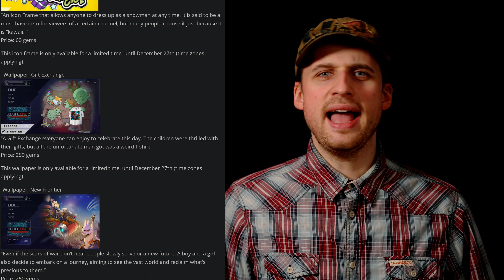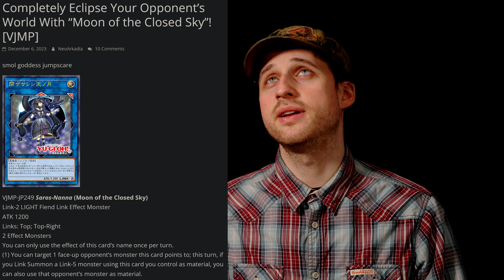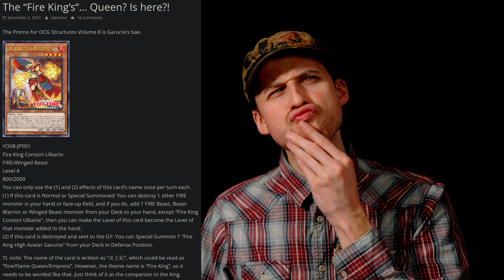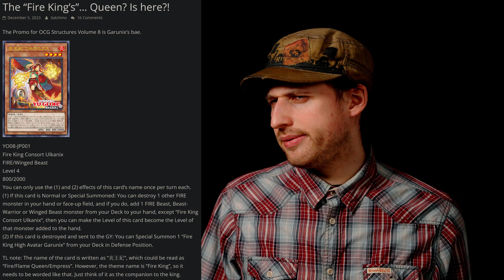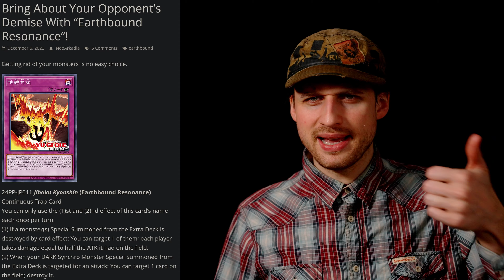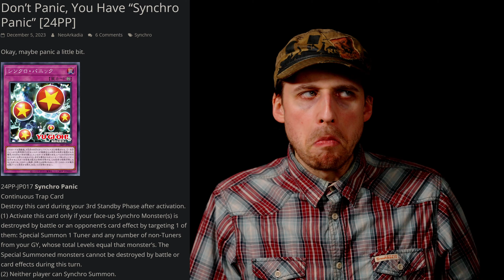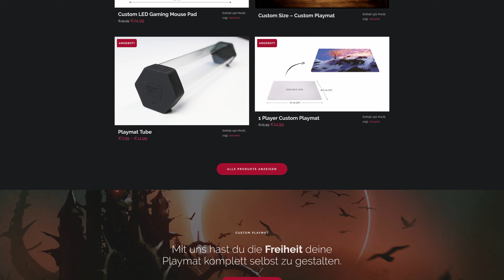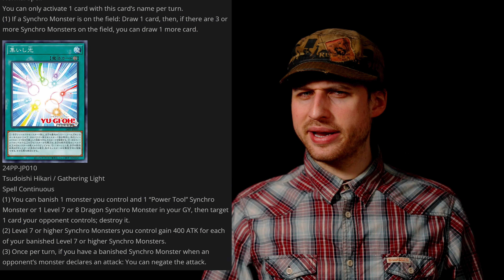Ob KONAMI sich DARAN VERBRENNT?! - YuGi-News!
Heiß!

00:00 Intro
00:05 Master Duel
00:47 Battles of Legend: Chapter 1
01:52 Moon of the Closed Sky
02:46 Fire King Consort Ulkanix
05:03 Speed Duel Tournament Pack 7
05:46 Premium Pack 24
12:14 Abmoderation

Musik ist von mir komponiert und gespielt:
Dataflow by renebrain (2021)

Meine Stative:
Mein Audioequipment:
Meine Kameras:
Custom Playmat:
Renebrain-15